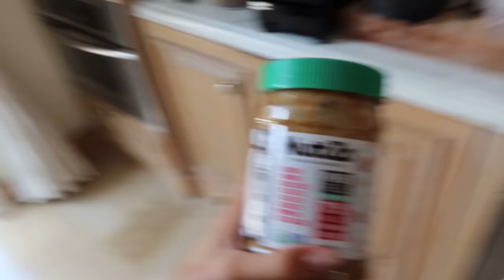WHAT I EAT IN A DAY While Pregnant \ fashion haul *bonus* | Vita Sidorkina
*Combinable With Site's 'BOGO25% OFF' Limited-Time Deal

Don't miss out on the Anniversary Sale (Aug.8~Sep.8),

Leeks & Potatoes Soup:
INGREDIENTS

3 tablespoons unsalted butter
4 large leeks, white and light green parts only, roughly chopped (about 5 cups)
3 cloves garlic, peeled and smashed
2 pounds Yukon Gold potatoes, peeled and roughly chopped into ½-inch pieces
7 cups chicken or vegetable broth
2 bay leaves
3 sprigs fresh thyme
1 teaspoon salt
¼ teaspoon ground black pepper
1 cup heavy cream
Chives, finely chopped, for serving

INSTRUCTIONS

Melt the butter over medium heat in a large soup pot. Add the leeks and garlic and cook, stirring regularly, until soft and wilted, about 10 minutes. Adjust the heat as necessary so as not to brown.

Add the potatoes, broth, bay leaves, thyme, salt and pepper to pot and bring to a boil. Cover and turn the heat down to low. Simmer for 15 minutes, or until the potatoes are very soft.
Fish out the thyme sprig and bay leaves, then purée the soup with a hand-held immersion blender until smooth. (Alternatively, use a standard blender to purée the soup in batches; see note.) Add the heavy cream and bring to a simmer. Taste and adjust seasoning with salt and pepper. If soup is too thin, simmer until thickened. If it's too thick, add water or stock to thin it out. Garnish with fresh herbs if desired.

 Baked Salmon With Asparagus and Leek:

INGREDIENTS:

½ bunch asparagus (about 8 ounces), trimmed and thinly sliced on the bias

1 small leek, white and pale-green parts only, thinly sliced, washed well, and drained

2 tablespoons extra-virgin olive oil

Coarse salt and freshly ground pepper

4 skinless salmon fillets (each about 5 ounces and 1 inch thick), preferably wild

¼ cup packed fresh herbs, such as tarragon, dill, basil, or parsley, or a combination, for serving

Lemon wedges for serving.

DIRECTIONS:
Preheat oven to 400 degrees with racks in the upper and lower thirds. Cut four 12-by-17-inch pieces of parchment. Fold each in half crosswise to make a crease, then unfold and lay flat. Toss asparagus and leek with oil in a bowl. Season with salt and pepper.

Season fish with salt and pepper. Arrange a fillet on one side of the crease on each piece of parchment. Top with asparagus mixture, dividing evenly. Fold each piece of parchment over, then make small overlapping pleats to seal open sides, creating half-moon-shaped packets.

Bake on 2 rimmed baking sheets 10 minutes for medium-rare. Transfer to plates and carefully cut packets open with kitchen shears (steam will be released). Serve, topped with herbs and squeezed with lemon wedges.